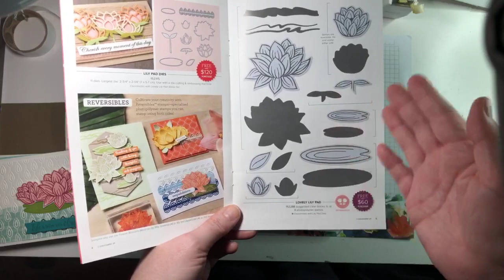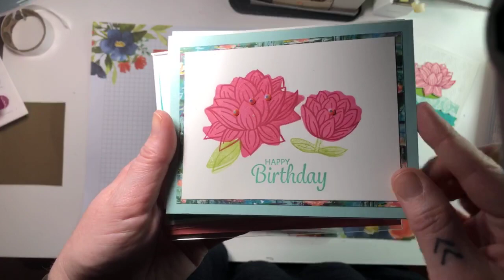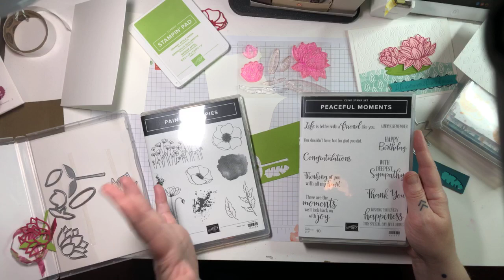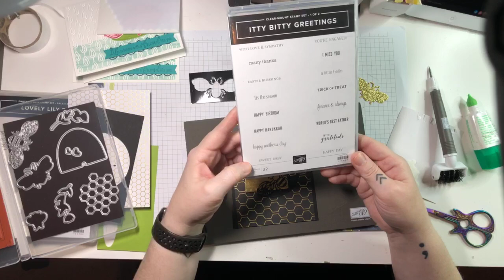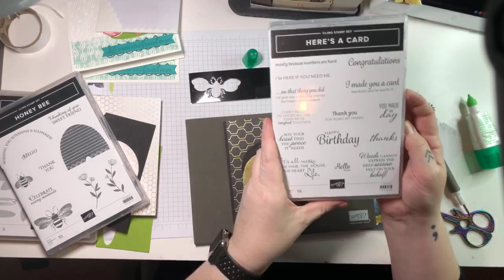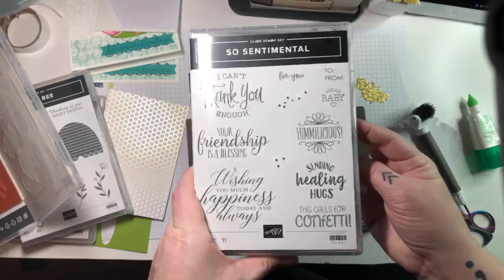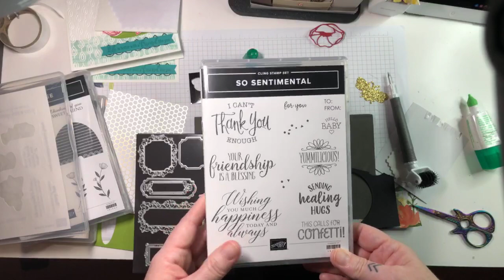FB Live Replay - Jan 8/20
Sale-a-bration faves Lovely Lilypads and Golden Honey dsp with the Honey Bee bundle.